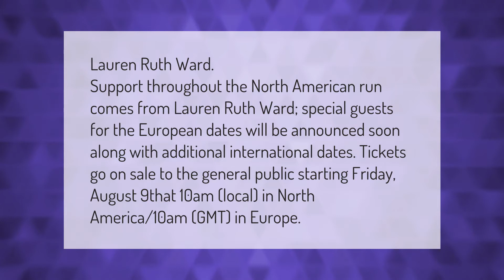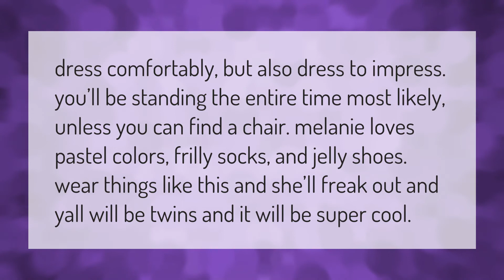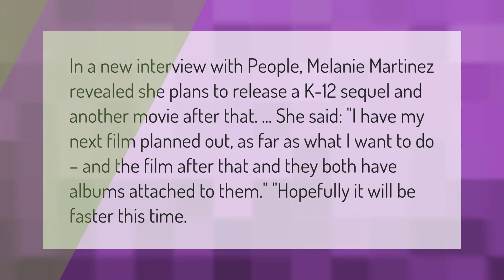Who opened for Melanie Martinez k 12?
00:00 - Who opened for Melanie Martinez k 12?
00:42 - Will there be AK 12 2?
01:12 - What should I bring to a Melanie Martinez concert?
01:43 - Will there be a K 12 2?

Laura S. Harris (2021, January 9.) Who opened for Melanie Martinez k 12?
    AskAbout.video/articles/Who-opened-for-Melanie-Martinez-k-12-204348